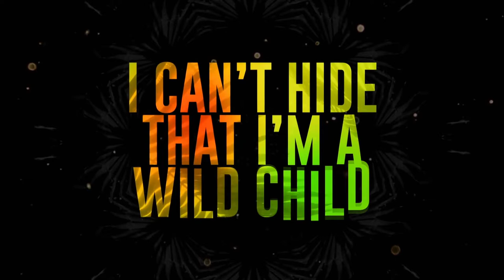District Vision Songcontest #1 Semi Final 1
Vote with the eurovision points, all the countries have to vote! (SF1&SF2)

Credits to Sherif Nassar for the Brussels Timelapse !